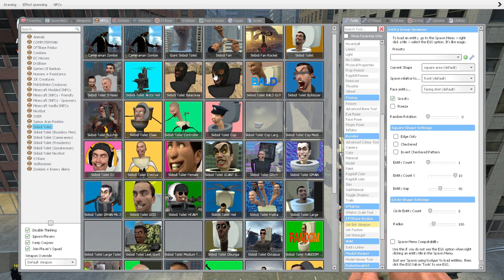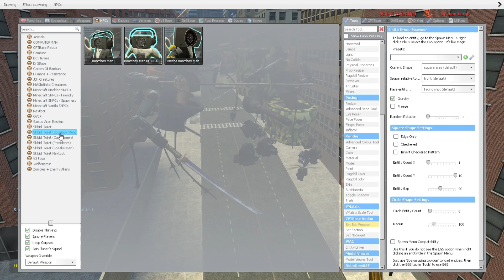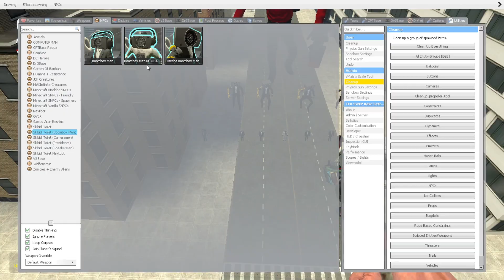TV MAN BOSS FELL IN LOVE WITH TV WOMEN BOSS! - Garry's Mod